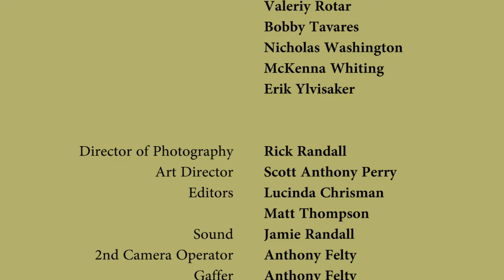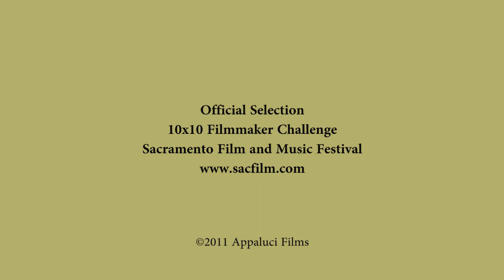Two To Tango (Original short film)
"Life In A Dance"

A couple has arrived at a major turning point in their relationship. The stakes are high, the emotions raw, the spirits low. Dance is the outlet and the cure... to everything. A colorful visual journey through emotions, passions, and life transitions, with dance providing an escape from the pain. Running time 8 minutes.

Two To Tango (2012)
Directed By Lucinda Chrisman
Starring Lucinda Chrisman, Matt Thompson, Patrick Alessandri

Best Leading Female Actor - awarded to Lucinda Chrisman in Two To Tango at Sacramento Film & Music Festival in 2012 (10x10 Filmmaker Challenge)

(10x10 Filmmaker Challenge is an event in which filmmakers have 10 days to conceive and complete a max-10 minute film, and must incorporate into it a theme, a line and a prop given on Day 1 of the competition.)

Note from Lucinda - this film was so inspired for me and to this day remains a favorite film I've made. I was so in love with tango dancing at the time and wanted a way to show how transported I get when I dance, how much it can take you far away from your troubles, and how lost I can get while doing it. We happened to find a great story plot to wrap into it, and looking back now as a mom, it is even more special to me!